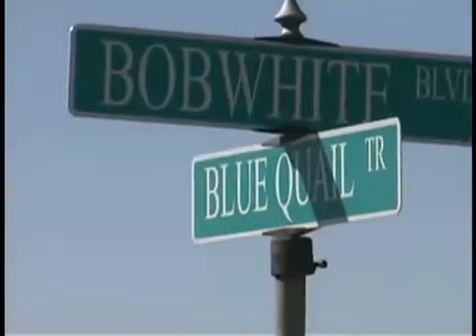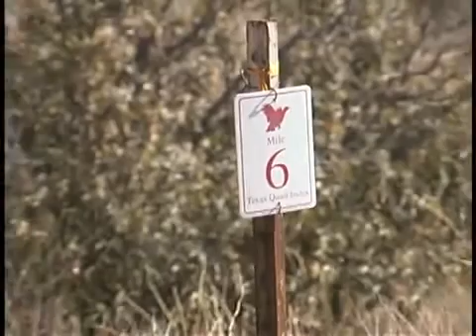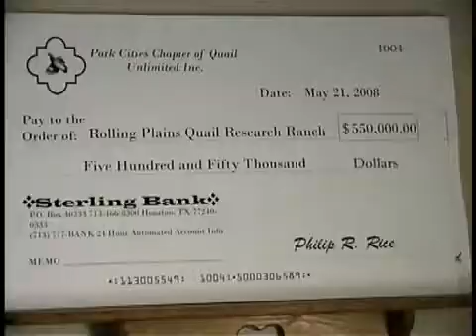Rolling Plains Quail Research Ranch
Dr. Dale Rollins with Texas A&M AgriLife Extension Service talks about the Rolling Plains Quail Research Ranch and discusses  the benefits of the research being conducted on the ranch.